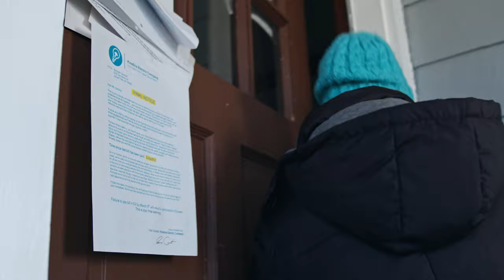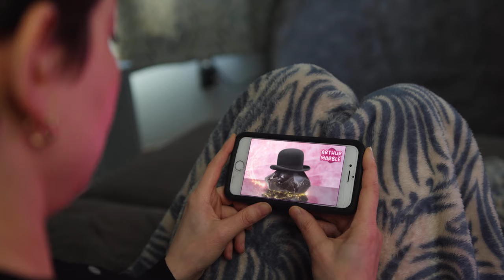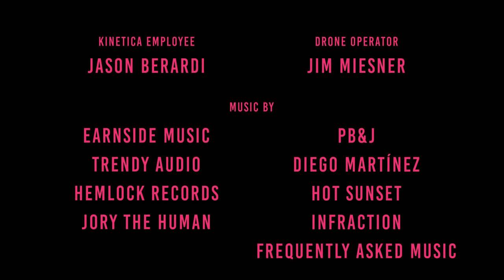The Rock Collector | Short Film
The story of an unstable pet rock collector on a journey to prove that her lifelong obsession is not as childish as everyone thinks.

Directed by Jory The Human
Starring MJ Savastano, Patrick Riordan, Lauren MacDonough, Kurt Kazmierczak, and Kiyomi Oliver